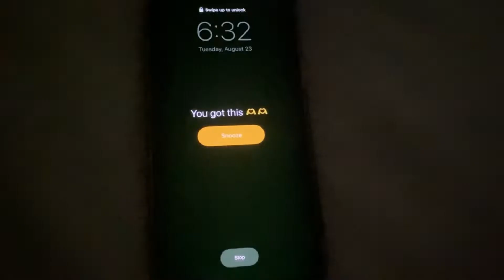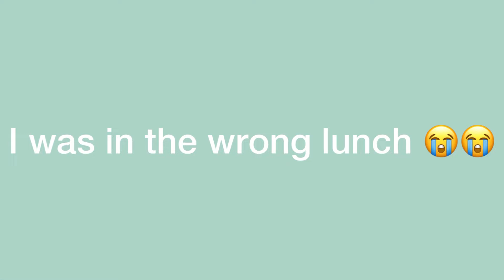First day of HIGHSCHOOL GRWM + vlog!! *freshman year* (it was kinda of a disaster) | Jireh Perez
This video is a first day of highschool get ready with me + a bonus vlog!! How is school going for you guys?? Enjoy the video!

➡️Roblox: @jirehgigi3427

I hope my videos bring you entertainment and joy because that’s my goal! That’s what I’m doing right..?

Jireh Perez